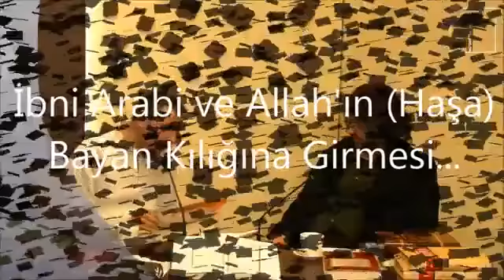İbni Arabi ve Allah'ın Haşa Bayan Kılığına Girmesi Fehmi İlkay Çeçen